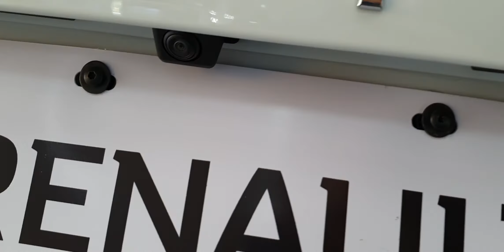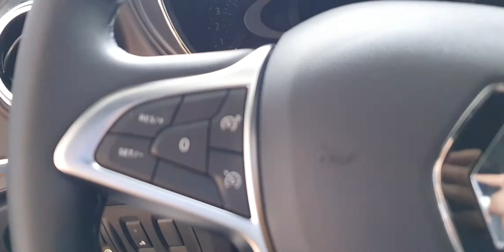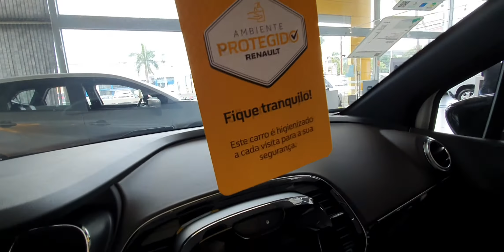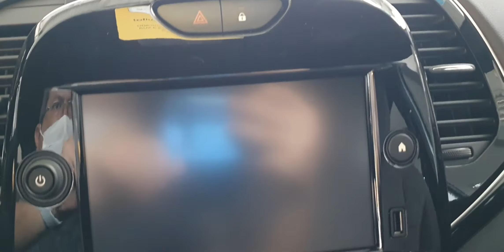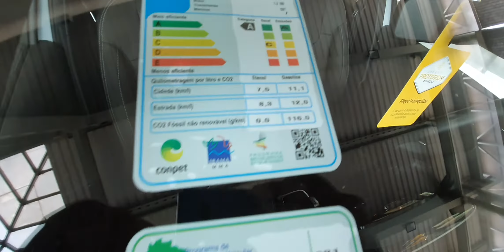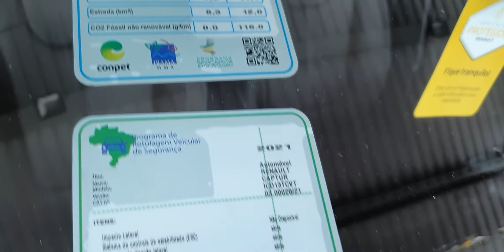RENAULT CAPTUR TCE - 2022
CONCESSIONÁRIA TECAR RENAULT
- ENDEREÇO: SIA/Sul Trecho 01 Lotes 830/860
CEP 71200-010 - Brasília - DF